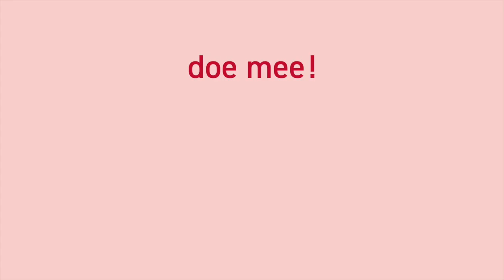WereldAidsDag - 2019 Patrick Reyntiens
Patrick Reyntiens draagt op 1 december, wereldaidsdag, het rode lintje om zijn solidariteit te tonen met mensen met hiv!